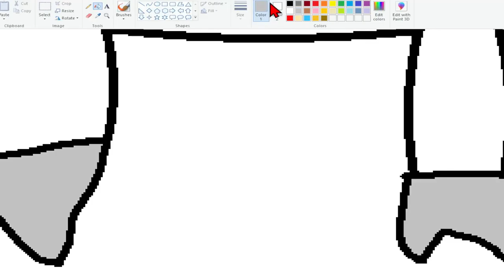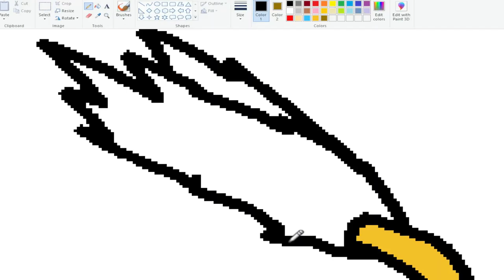How to Draw a Giraffe With Paint (Windows Program)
How to Draw on the PC with the program Paint. How to Draw a Giraffe With Paint (Windows Program)